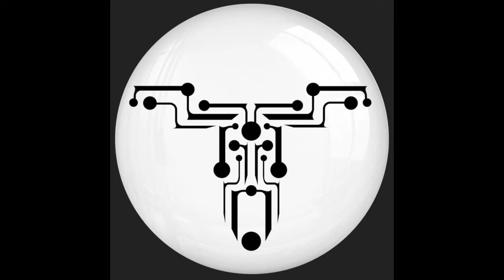Radikal Moodz LIVE - Transubtil Adventure Japan